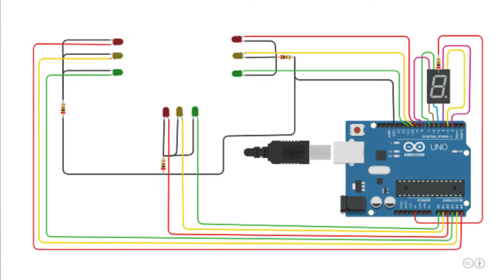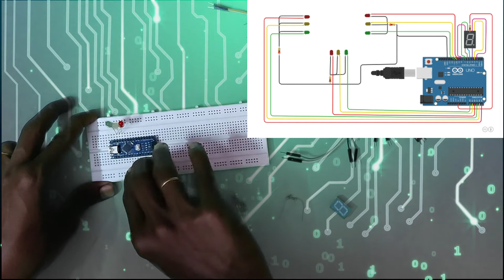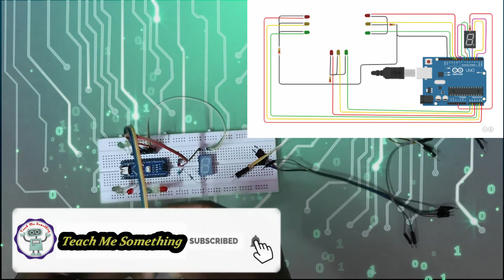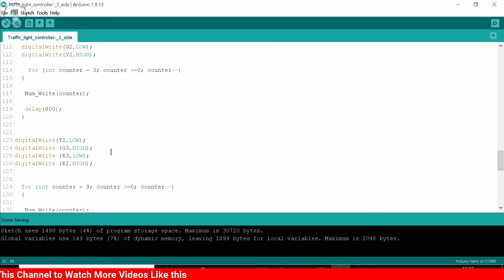Arduino Traffic Light Tutorial || How To Make Traffic Light Signal Using Arduino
Dear Viewers,